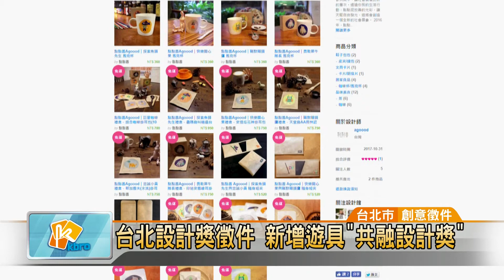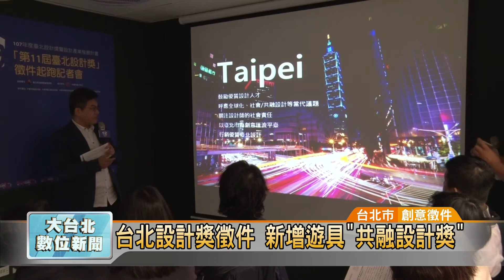20180426 台北設計獎徵件 新增遊具"共融設計獎" (凱擘大台北數位新聞)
台北設計獎徵件 新增遊具"共融設計獎"

連續舉辦10年的台北設計獎，在去年獲得國際三大設計團隊認證，吸引全球63個國家共4757件作品參賽，今年除了延續歷屆獎項進行徵件，還增加了共融設計獎，以遊具或是遊戲場設計為主題，希望反映社會實質需求。

捷運站出口兩側，以「城市悠遊」為主題的作品，畫風充滿童趣加上鮮豔色彩，為搭車民眾帶來好心情。這些可都是出自喜憨兒之手，以公益出發的社會企業「點點善」公司，把心智受限者自由筆觸經過設計師轉化，改變城市風貌，在2016年獲得台北設計獎，視覺傳達設計金獎殊榮。

比賽獎金讓社會企業可以持續運作，設計理念還能做成商品販售。台北設計獎鼓勵設計師展現創意，今年除了原有的工業設計和應用精進等獎項，還多了共融設計獎，以遊具和遊戲場設計為主題，反映社會實質需求。另外評審團也改採召集人制，由業界尋找專業領域人才，與國際趨勢接軌。

去年台北設計獎取得三大國際社團認證，吸引全球63個國家，共4757件作品參賽，其中國際作品就超過7成。市府希望藉由比賽，讓國內設計人才拓展國際觀、成功創業，也讓設計推動城市發展。

邱世明 採訪報導 (台北市/創意徵件)